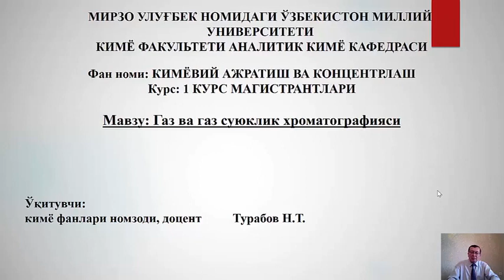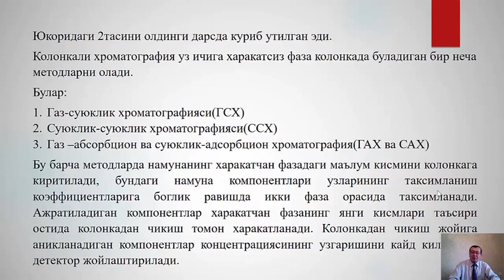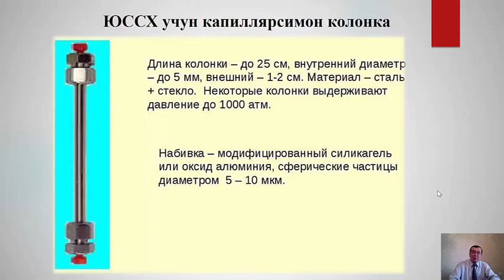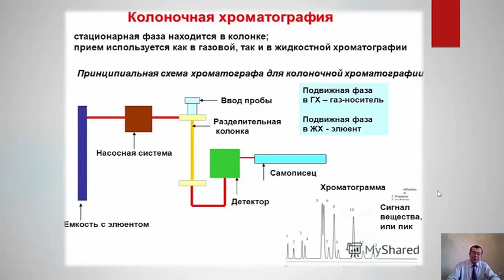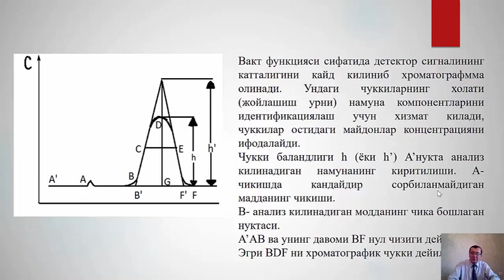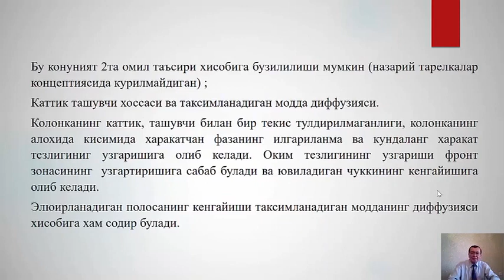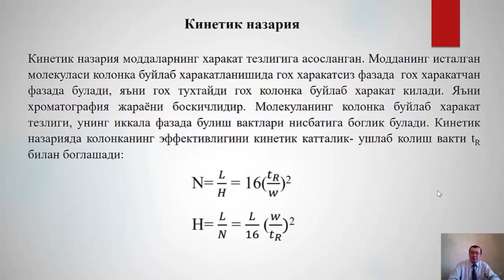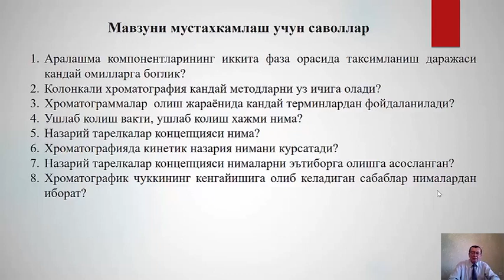Газ ва газ суюқлик хроматографияси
ОТМ: Ўзбекистон Миллий университети
Факультет: Кимё
Кафедра: Аналитик кимё
Фан: Кимёвий ажратиш ва концентрлаш
Мавзу: Газ ва газ суюқлик хроматографияси
Маърузачи: Турабов Н.Т.